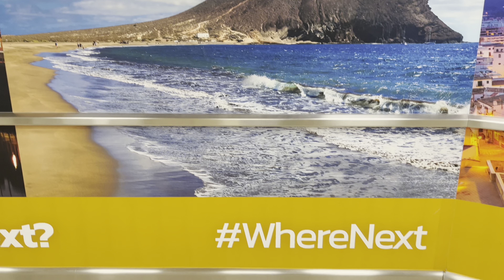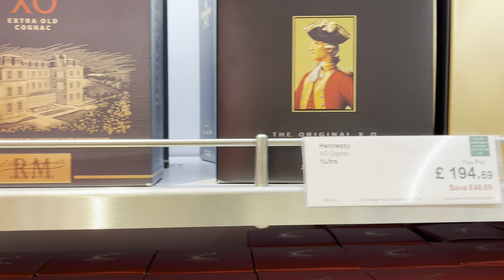Bumpy Landing at Tenerife South with Ryanair ✈️ LPL to TFS Travel Day ☀️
A bumpy landing at Tenerife South Airport with Ryanair from Liverpool!